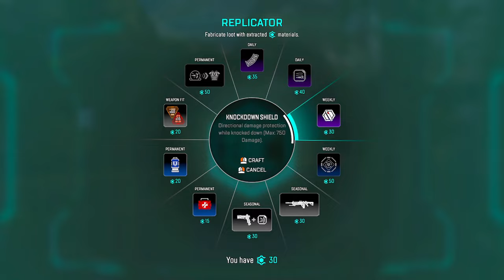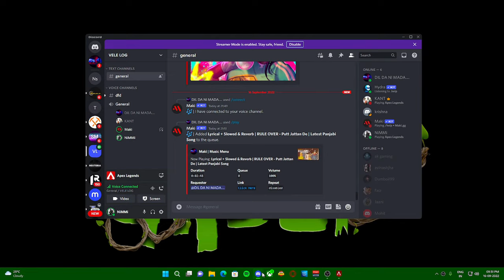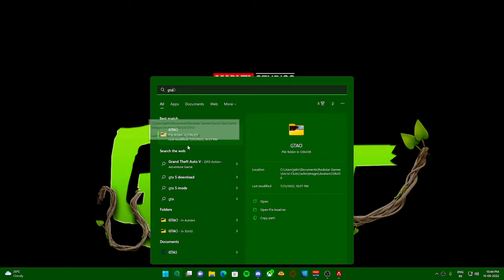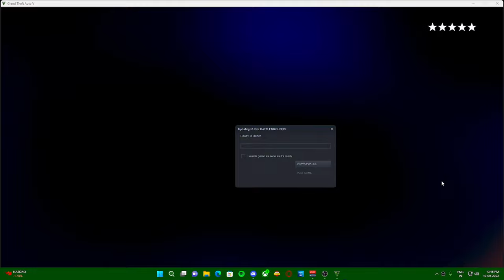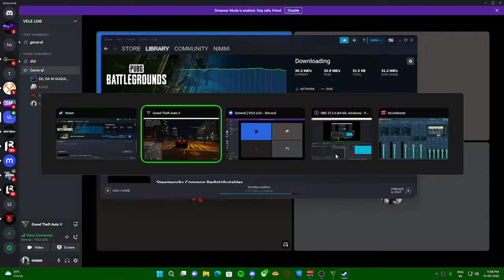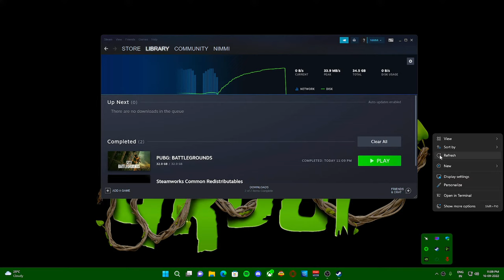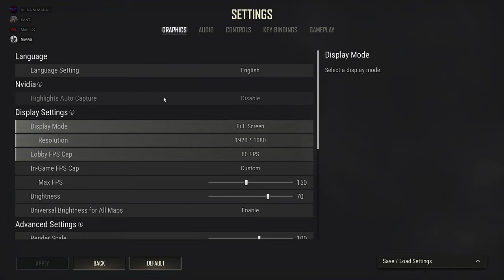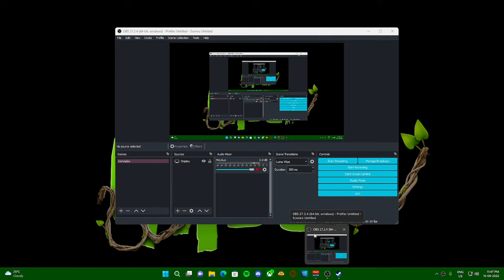APEX LEGENDS Later GTA V ONLINE | GamePlay | Live 🔴 |NiMMi